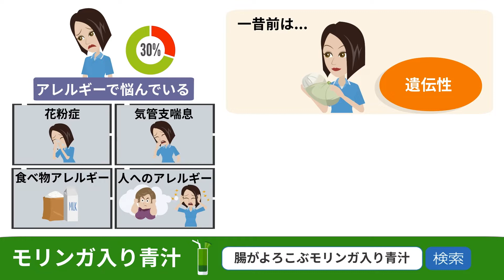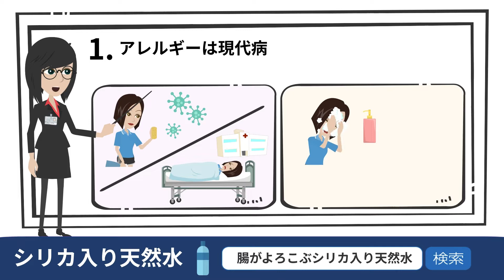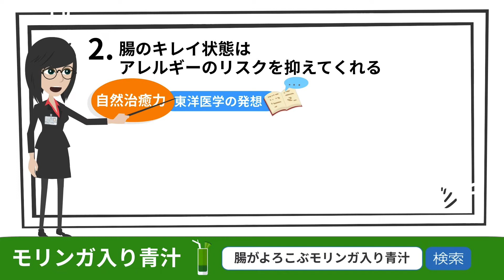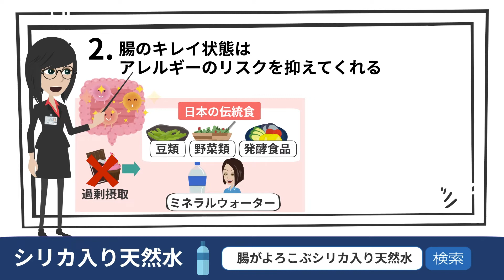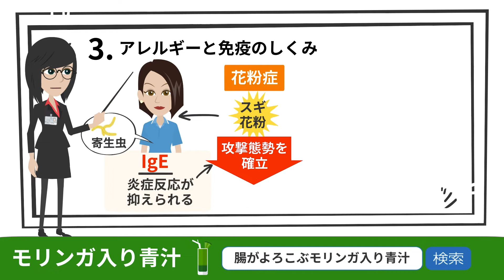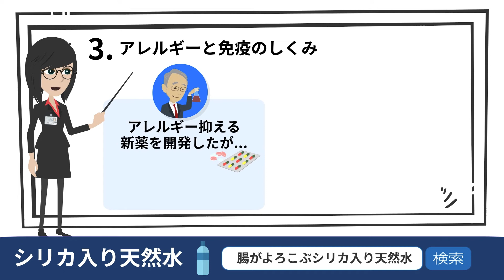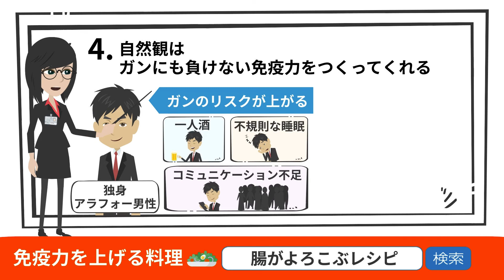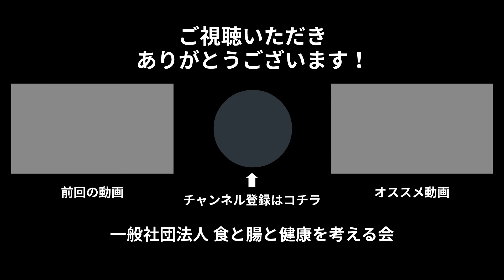【本要約】アレルギーの9割は腸で治る！【藤田紘一郎】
00:00　はじめに
01:21　アレルギーは現代病！
02:46　腸のキレイ状態は、アレルギーのリスクを抑えてくれる
04:24　アレルギーと免疫のしくみ
06:10　自然観は、ガンにも負けない免疫力をつくってくれる
07:20　まとめ

現代では、日本人の約30%がアレルギーに悩んでいると言われています。
花粉症、気管支喘息、食べ物アレルギーから、最近では人に対するアレルギー反応にも、疾患対象が広がってきています。
一昔前までは、遺伝性のものだと考えられていましたが、最近は「成人後のアレルギー」も深刻化しているのです。実はアレルギーの発症には腸内環境が深くかかわっています。

本書の要点は全部で４つです。
１. アレルギーは現代病！
２. 腸のキレイ状態は、アレルギーのリスクを抑えてくれる
３. アレルギーと免疫のしくみ
４. 自然観は、ガンにも負けない免疫力をつくってくれる

本書では、現代病としてのアレルギーの原因を解説します。アレルギーのしくみやアレルギーの改善と予防方法、免疫力について、さらには医学的根拠をもとに、クスリを頼らず、腸内環境による免疫力アップの方法もお伝えします。

アレルギーに悩む人は、腸内環境を整える食事や生活習慣を知っておくことが大切です。

本の著者：藤田紘一郎　氏
ぜひ【 食と腸の健康チャンネル 】登録をよろしくお願いいたします。

（一般社団食と腸と健康を考える会のブログ）

　ブログもお読みください。

★２倍速でも視聴できます。